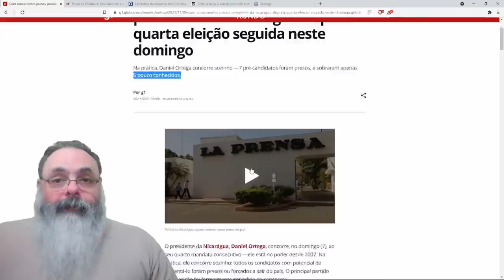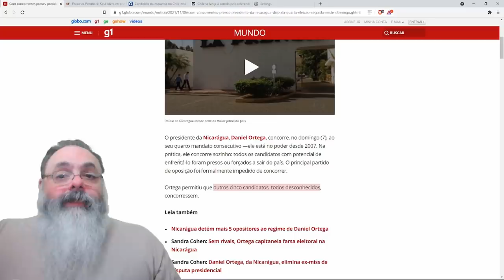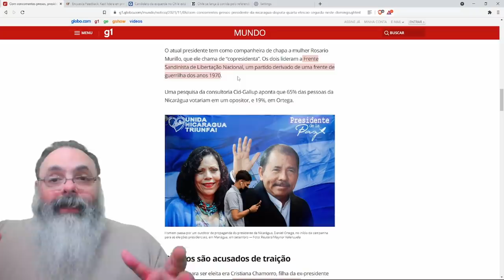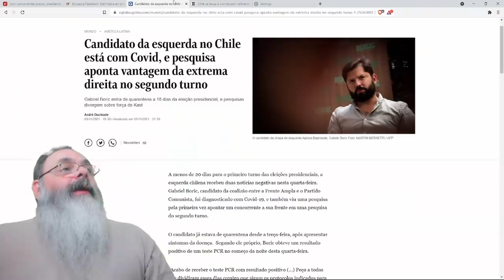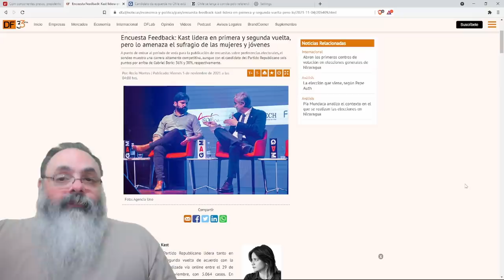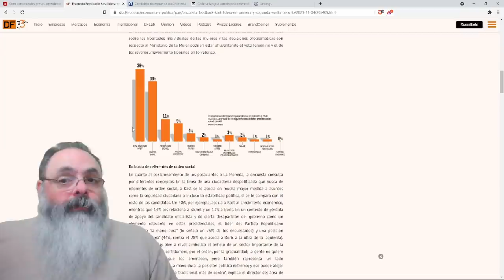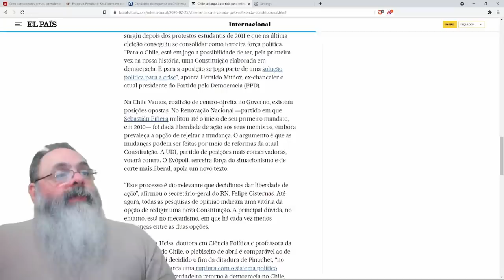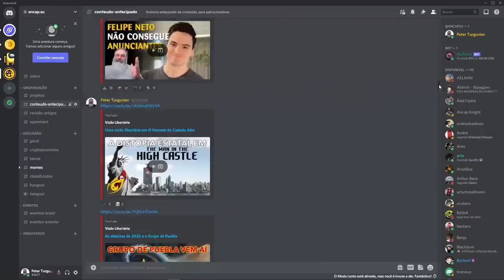Eleições na Nicarágua e no Chile mostram a decadência do socialismo na América Latina